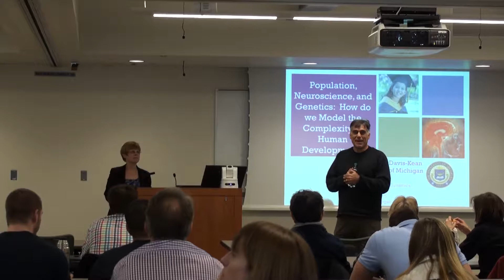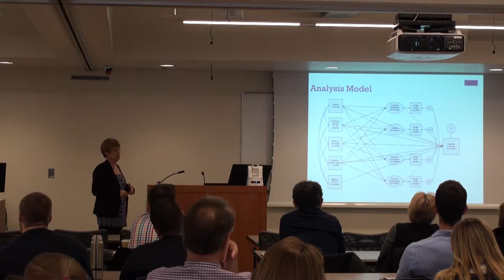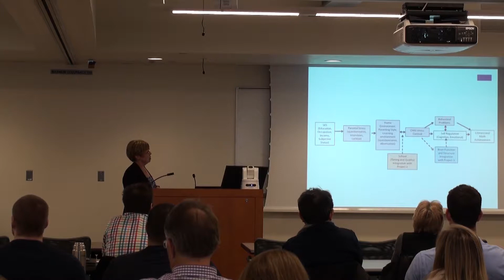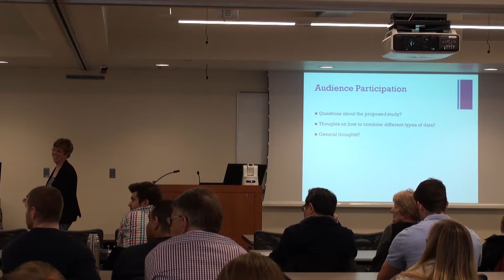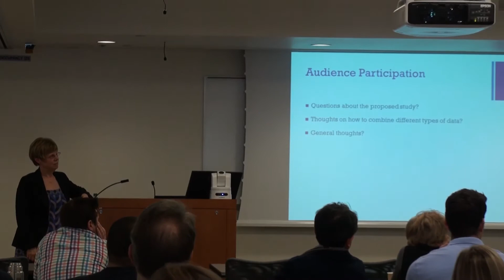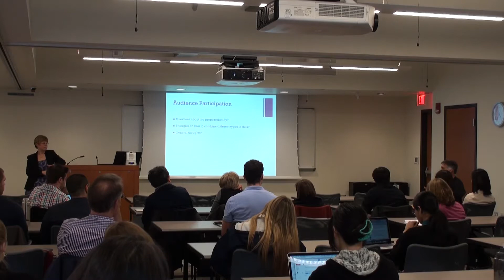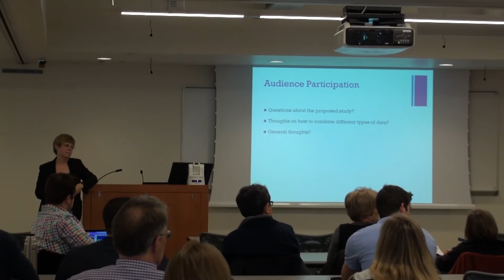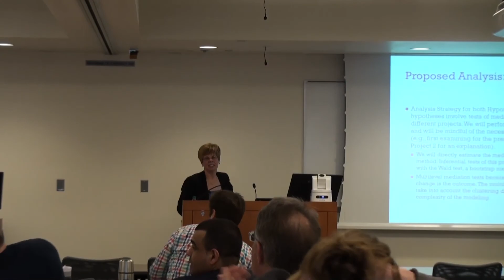Population, neuroscience, and genetics: How do we model the complexity of human development?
The Research Center for Group Dynamics presents the ninth seminar of the Winter 2015 Seminar Series: BioSocial Methods.

Speaker - Pamela Davis-Kean, Ph.D., University of Michigan Research Center for Group Dynamics, Survey Research Center, The Center for Human Growth and Development, Psychology